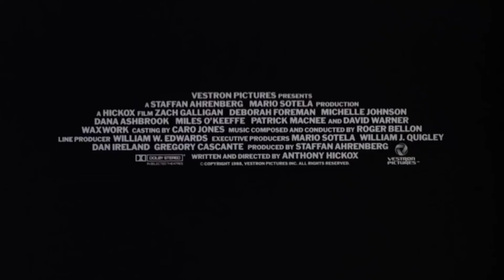Waxwork (1988) Bande Annonce [VF-HD]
Repack / Reconstruction
« Une bande de jeunes sont invités dans un étrange musée de cire ou se trouve des statues et sculptures de personnages horrifiques. »